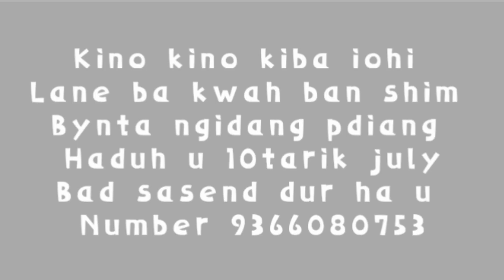Photo Contest no 89//dari jana//please share like and subscribe